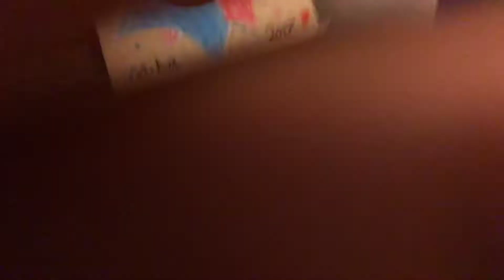Episode 3 famous pet